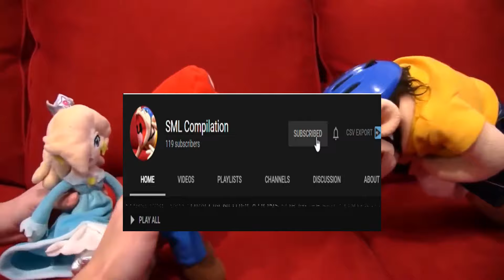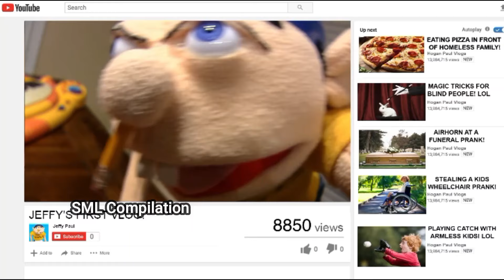PART 2 - Every time SML Jeffy makes a funny face [CC]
Hello everyone! Please read this message.
The original video(s) belong to SuperMarioLogan [SML Plush Show], SuperLuigiLogan (SLL), superbowserlogan (SBL+SML), SML, and any other YouTube channel that Logan or Lance Thirtyacre creates or has created. Being said.
According to Youtube’s Copyright Policy and their various copyright laws, “Fair Use is a U.S. law that allows the reuse of copyright-protected material under certain circumstances without getting permission from the copyright owner…..In the U.S., works of commentary, criticism, research, teaching, or news reporting might be considered fair use”.
In other words, this content is FROM SML (IT IS NOT FROM ME). It is theirs and ONLY their property. I AM NOT TRYING TO IMITATE SML OR COPY THEIR CONTENT WITHOUT PROPER PERMISSION
I just edit their clips together into COMPILATIONS or SMALL CLIPS for fun. I am a COMPILATION CHANNEL!
It's in my name: SML COMPILATION
ANOTHER THING! I get this question a lot. People ask why I sometimes have a watermark on my compilation videos. This is to prevent other YouTubers from illegally screen-recording my videos and re-uploading it as their own.
I WILL ONLY PUT A WATERMARK ON VIDEOS THAT I HAVE ALTERED WITH (including sounds or cuts in the timing). IF THE CLIP HAS NOT BEEN EDITED (OR IT IS RAW), I DO NOT PUT ANY WATERMARK WHAT-SO-EVER!
Have a great day and enjoy the video!

ANOTHER THING! I get this question a lot. People ask why I sometimes have a watermark on my compilation videos. This is to prevent people from screen-recording my video and re-uploading it as their own.